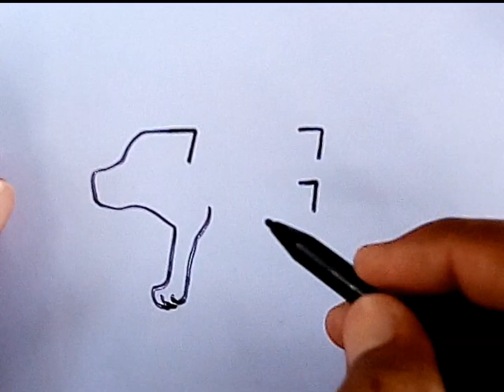How to draw dog with number 777 | Easy dog drawing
Hi.how to draw with number 777.